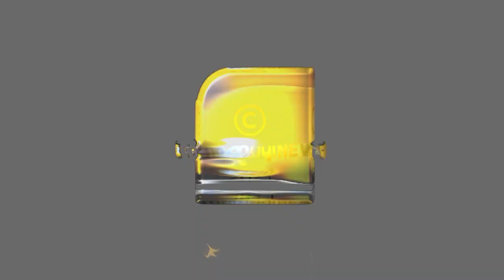കഴുത്ത് വേദനപൂർണ്ണമായും ഒഴിവാക്കാം; ഈകാര്യങ്ങൾ ശ്രദ്ധിച്ചാൽ മതി | Neck Pain